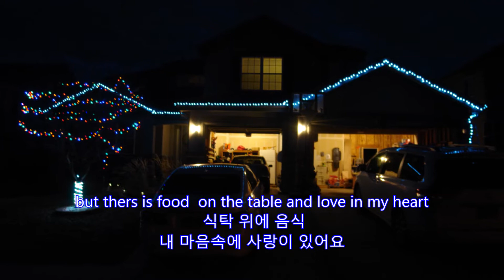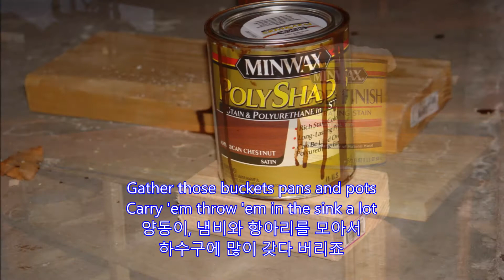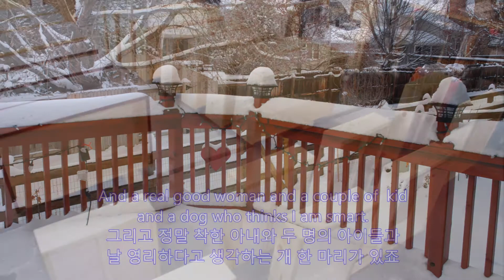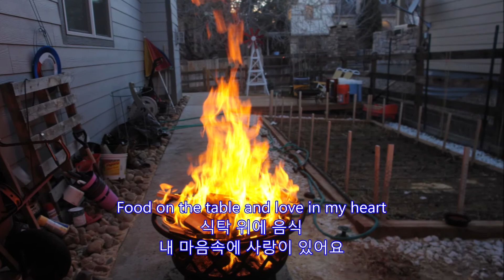Mission Tall Chest Project(미션 스타일 서랍장 만들기): Love In My Heart(내 마음에 사랑) - Don McLean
Mission Tall Chest Project(미션 스타일 서랍장 만들기) on Mar. 8, 2016

Love In My Heart(내 마음에 사랑) - Don McLean

Apr. 1, 2016/ Mar. 19, 2020  CB